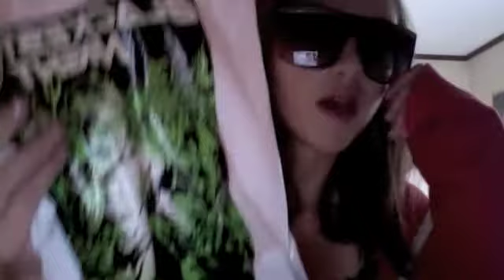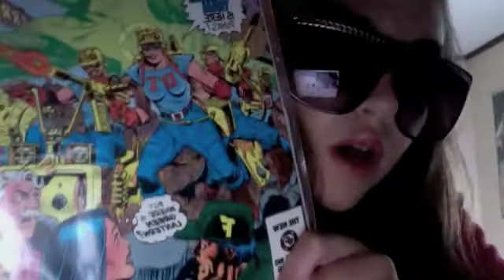9/5 So we meet again